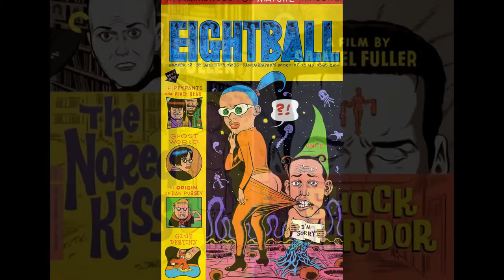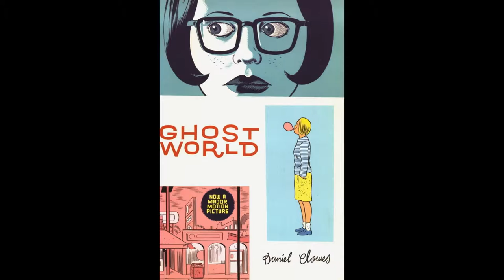Ice Haven/Daniel Clowes Slideshow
Ice Haven is a 2005 graphic novel by Daniel Clowes. The book's contents were originally published as the comic book Eightball #22 and were subsequently reformatted to make the hardcover Ice Haven book.